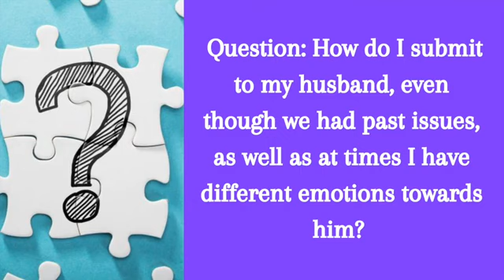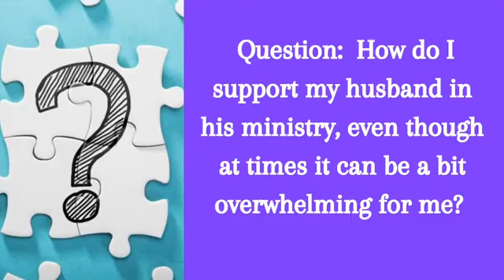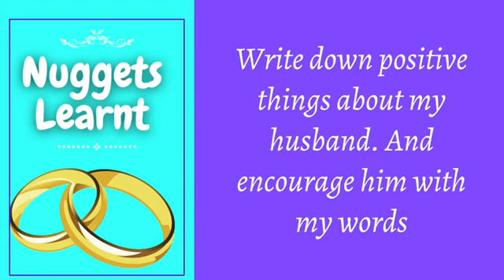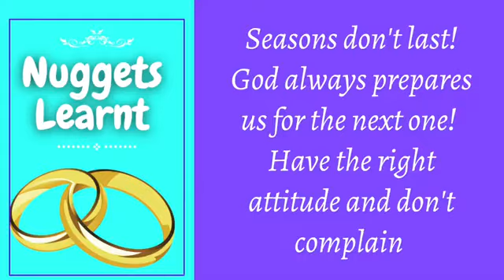Titus 2:4 Company- Module 1 - How To Love Your Husband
Join our Titus 2:4 Company of Older Women as they share nuggets on how to love you husband.